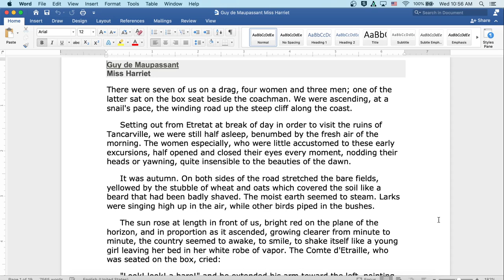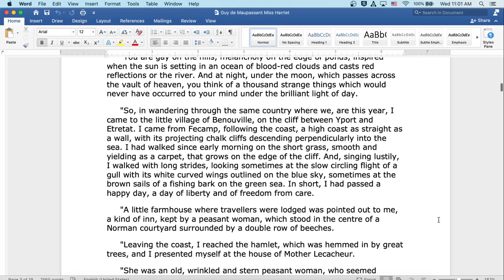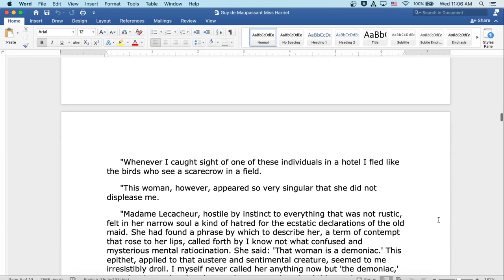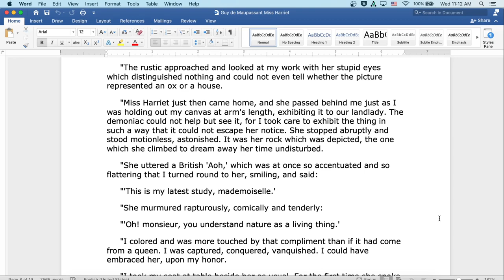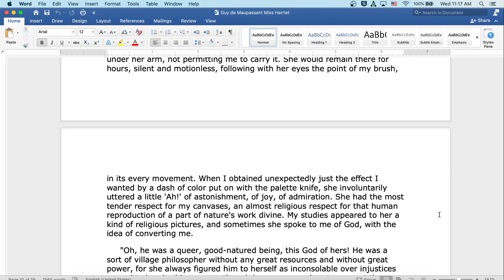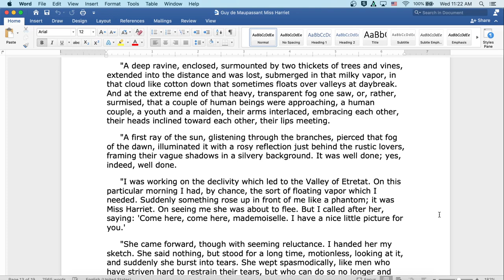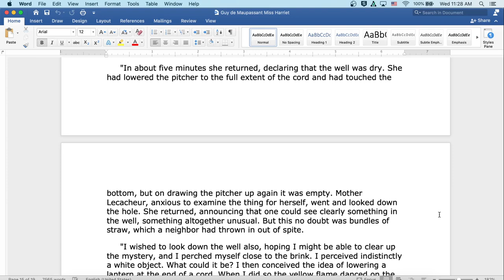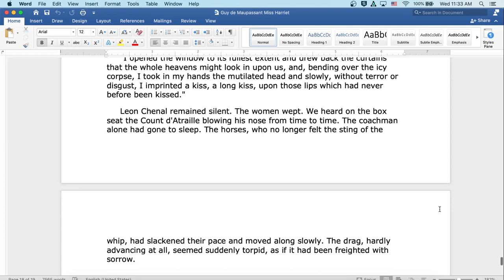Miss Harriet by Guy de Maupassant: English Audiobook with Text on Screen, Classic Short Story